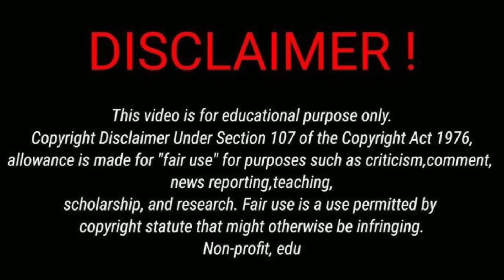Kuki na Meitei khun dagi ngari Louba lak a😂😂😂@Huiyenmapao-23